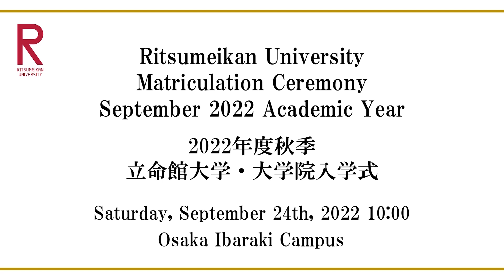9/24 10:00 Matriculation Ceremony Sep 2022 AY 9/24 10:00開催 2022年度秋季立命館大学・大学院入学式